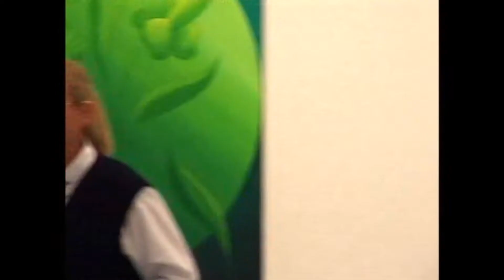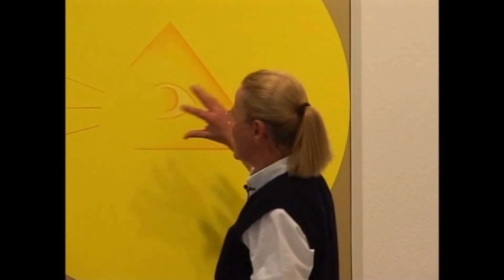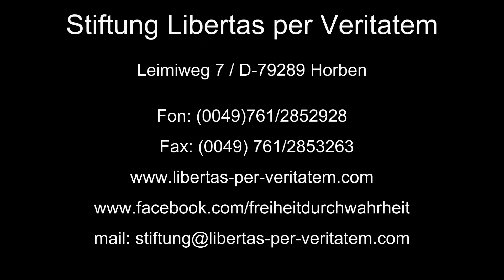Sieben Schöpfungstage - Hortense von Gelmini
Die sieben Schöpfungstage der BIBEL in Bildern. HORTENSE von GELMINI - Denkerin, Musikerin und Malerin - erschließt hier die Aussagekraft ihres Gemälde-Zyklus voller Leuchtkraft.

Weitere Infos über ihr universales Schaffen: Stiftung LIBERTAS per VERITATEM und Hortense von Gelmini Dirigentin - YouTube